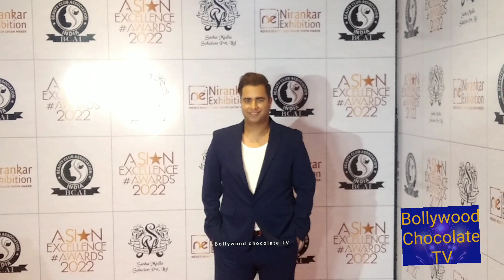Rajiv Adatia and Mother arrive Asian Excellence Award 2022.